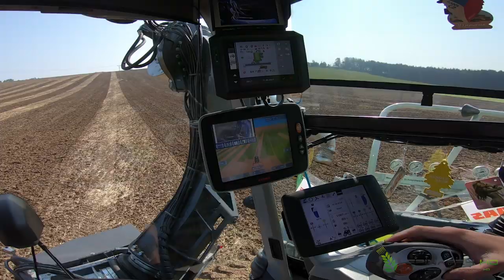Claas Xerion 4000 Saddle trac | Tractors John Deere 8330 & 8310